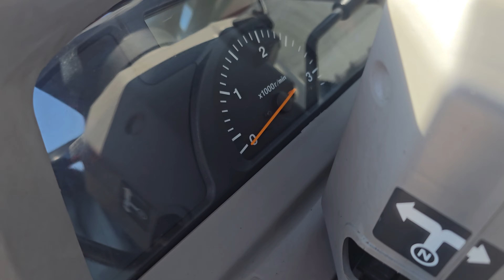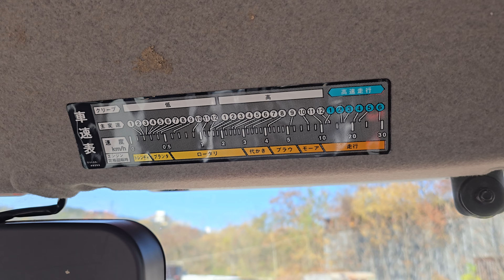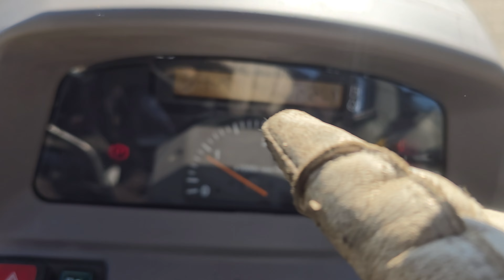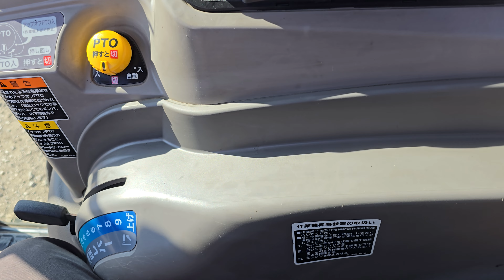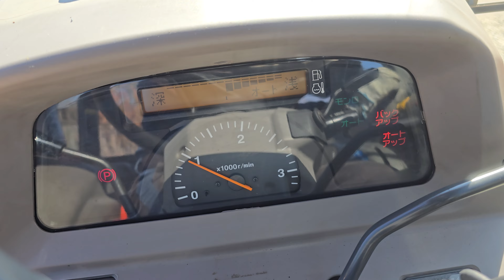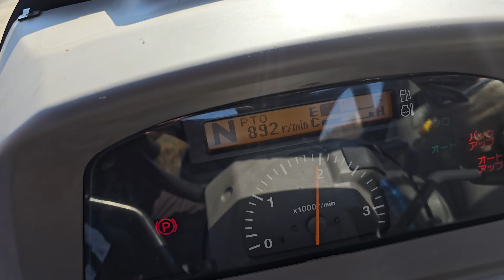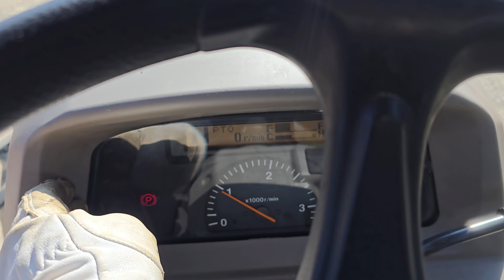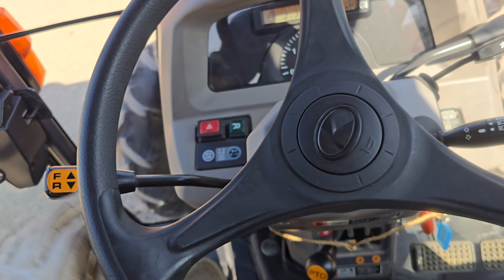"ЭПСМ" KUBOTA KL345 HISPEED-БЫСТРОХОД, 1100 м/ч, КОНДИЦИОНЕР, ВО ВЛАДИВОСТОКЕ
Цена трактора 1990000руб.